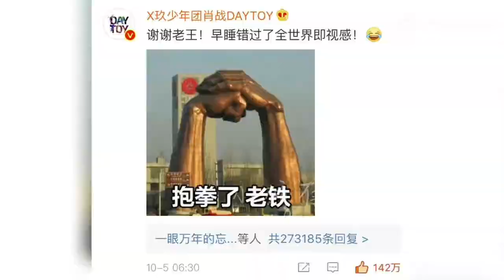寶貝們，為什麼他們越來越像，